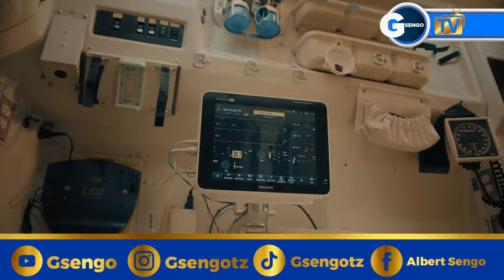MARCO WA ZABRON SINGERS AFARIKI DUNIA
TAARIFA ya huzuni asubuhi hii...

Mwimbaji wa kundi la Zabron Singers, Marco Joseph amefariki dunia kwa ugonjwa wa Moyo usiku wa tarehe 21 akiwa anapatiwa matibabu katika Hospitali ya Taifa Muhimbili.